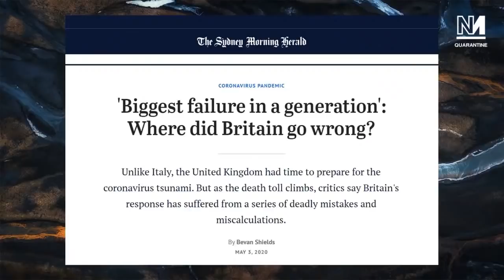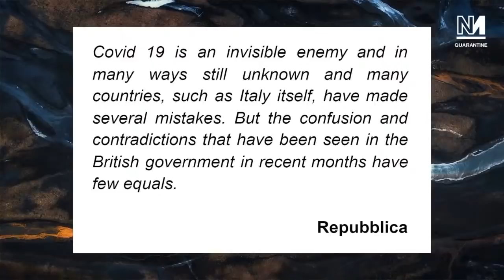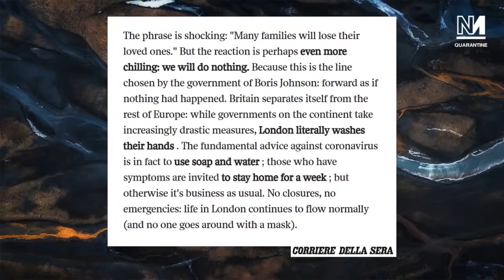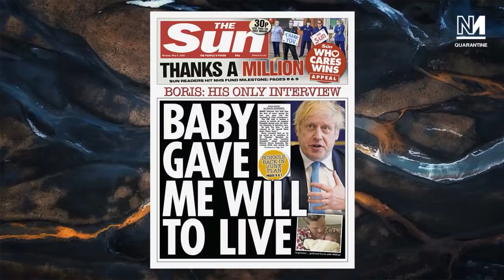How The World Sees The UK Response To Coronavirus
The British press often seem keen to downplay the government’s disastrous handling of the coronavirus, but how does the rest of the work look at the UK response to the crisis? Michael Walker, Aaron Bastani and Ash Sarkar discuss.